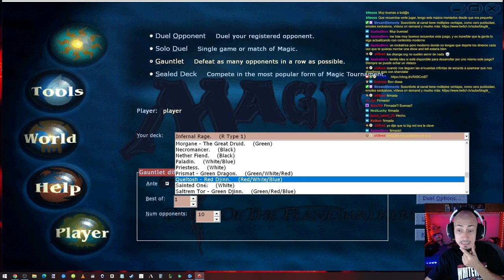Un mazo adelantado a su tiempo